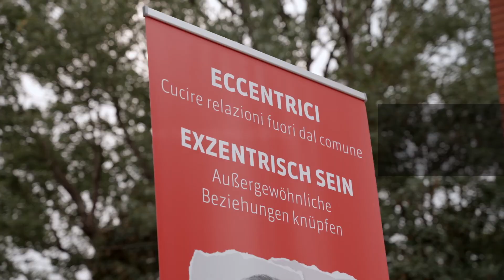Rassegna Generazioni 2022: SONO STATO IO. L’ARTE DI FARE IMPEGNO CIVILE.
Incontro con Guerrilla Spam e Gherardo Colombo
MERANO (BZ) Centro giovani Tilt
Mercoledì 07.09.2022